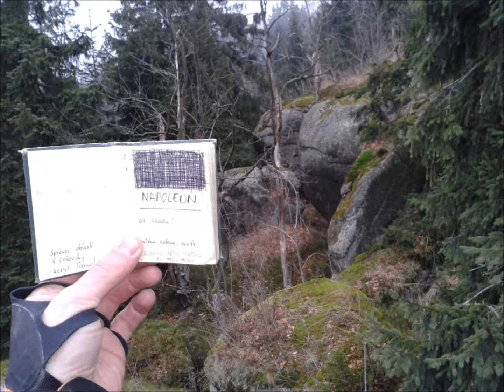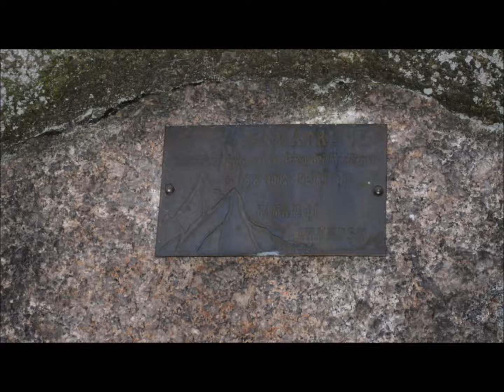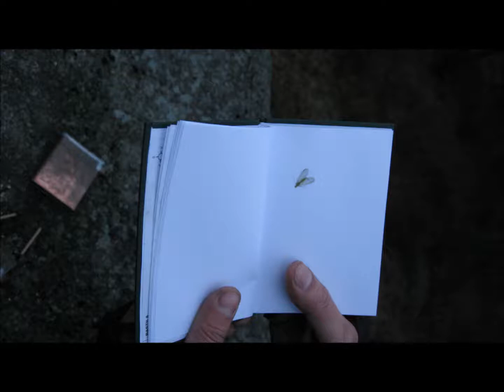Jizerky - prosinec 2014 - Francouzské kameny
...člověk ani nemohl pustit rádio: skoro celá republika naříkala nad námrazou. Nejezdily vlaky, tramvaje stály v ulicích, lidi bědovali, že se nedostanou do práce. no, nám ta kalamita byla tak nějak ukradená a vyrazili jsme s Kagotem na speciální prosincovou pytlikovací výpravu do Jizerek. a nemělo to chybu. Jizerky nejsou EVEREST, čaj ze sněhu zatím také neuvaříme, ale tím líp :-)) ( 2. prosinec 2014 - Francouzské kameny )